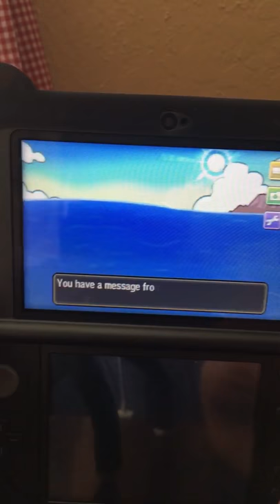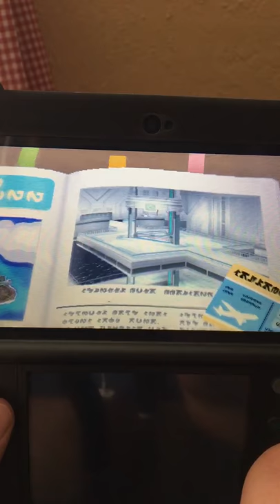Pokémon Ultra Moon Let’s play episode 1 My starter!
I don’t own Pokémon I hope you enjoy(ed) this